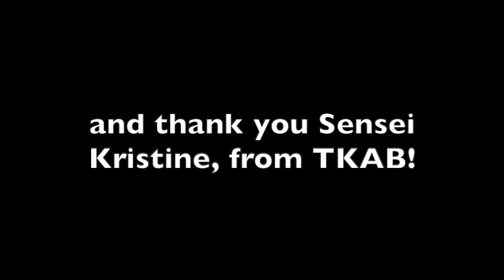Traditional Karate Academy Spalding And Lincoln, Karate Belt Exam, TKAF.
Lincoln-Spalding Traditional Karate Academies United Kingdom 🇬🇧